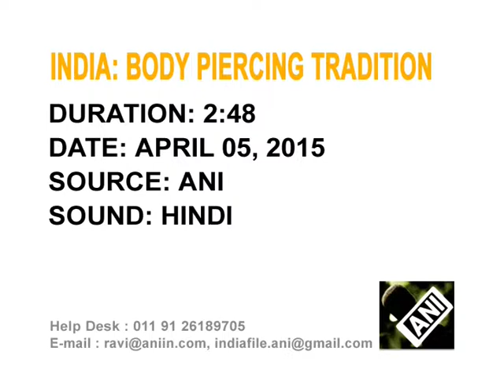Indian villagers perform body piercing ritual to cure chicken pox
Villagers in central India perform age-old tradition of body piercing to cure chicken pox.